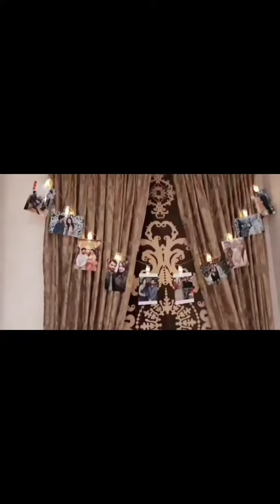First Anniversary 🎂💕🎁|Room Decor Ideas🎈💐 |Gift Packing Ideas🎁 | Customised Cake 🎂 😋